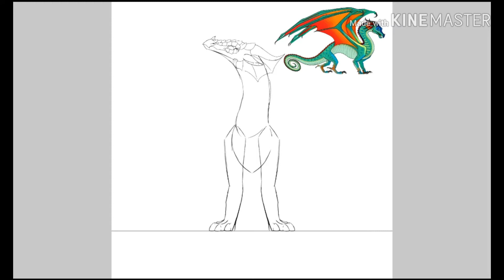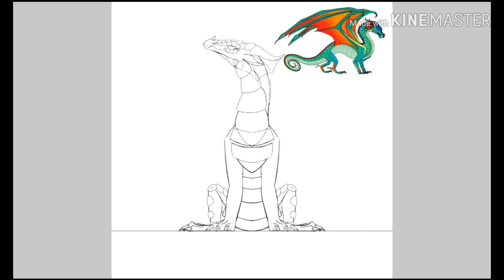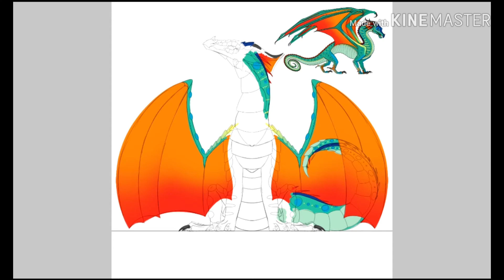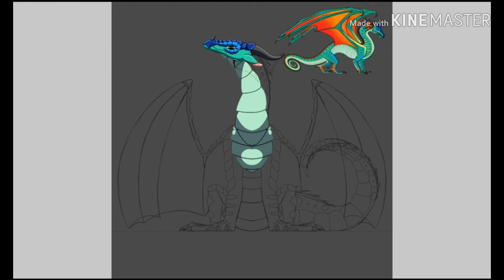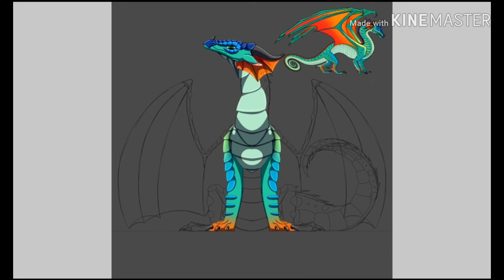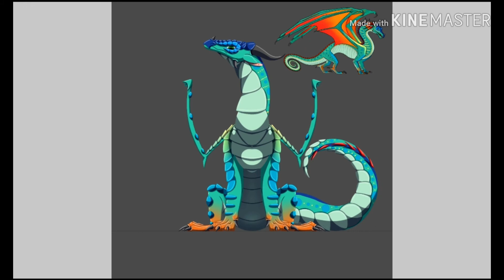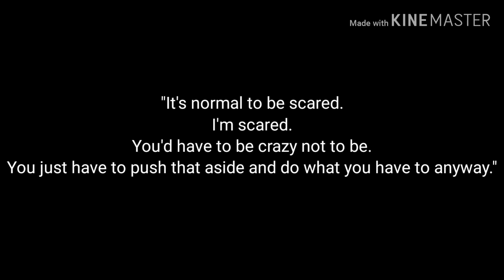Glory | Wings of Fire | Cannon character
Hi everyone, and welcome back to another speedpaint. I hope you enjoyed my picture of Glory. I love this picture. Bye ^^

Characters I've already done.
Jambu
Peril
Thorn
Whiteout-Last video
Glory-This video

Amino: °•..•°°•.ωατєr ℓiℓℓy.•°°•..•°
DeviantArt: waterlilly102

Song: Hands Over Head - Made Monster

Song: Wanted (feat. John Emil) - Vinze